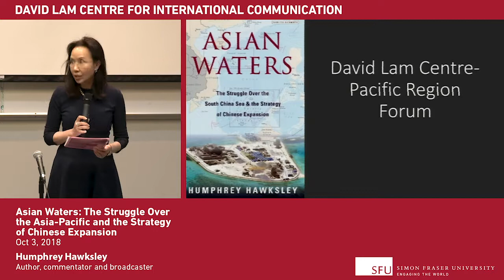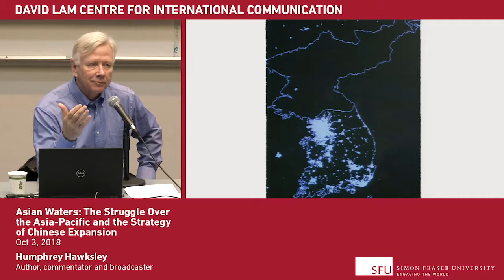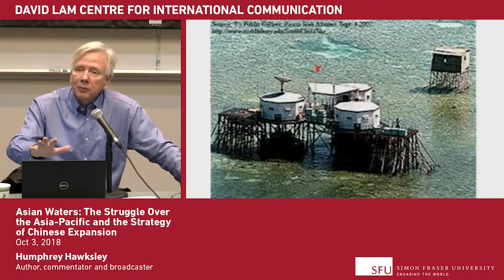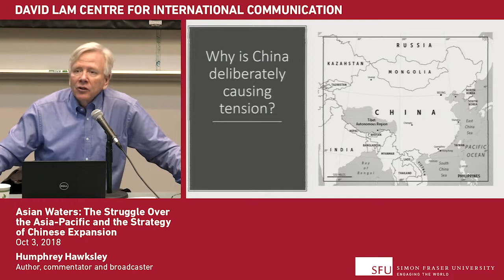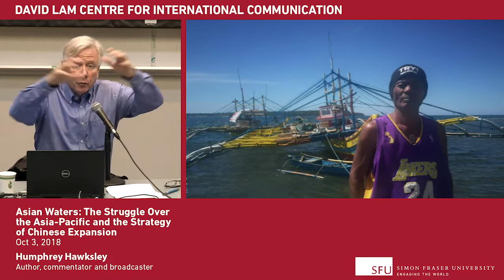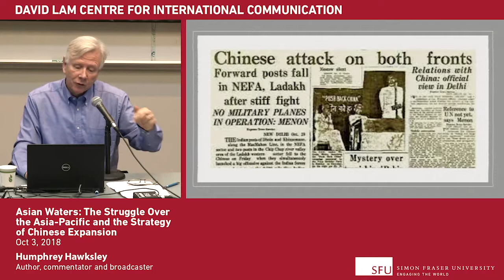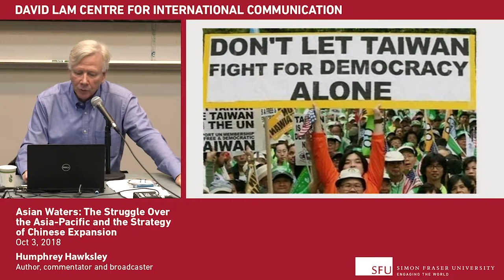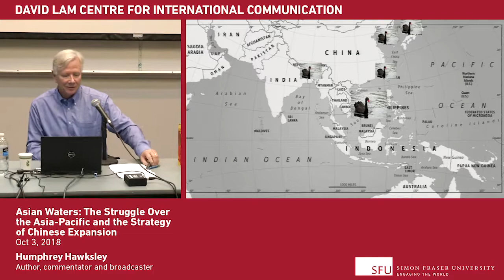Pacific Region Forum Oct 3 2018: Asian Waters: The Struggle Over the Asia-Pacific and the Strategy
Asian Waters: The Struggle Over the Asia-Pacific and the Strategy of Chinese Expansion
Humphrey Hawksley

In our fast-changing and unpredictable world one thing is certain: Asia is the new center of wealth and power and with that comes opportunity, connectivity and contest. Whether on trade or tension around the Korean peninsula, America and China suspiciously circle each other while many other countries are deciding where their long-term future best lies. How these complexities are handled will have repercussions on all our lives. Humphrey Hawksley, a former BBC China and Asia correspondent, draws on decades of first-hand experience in Asia for this compelling and comprehensive analysis of the Asia-Pacific region.

As a BBC correspondent, Humphrey Hawksley’s work has taken him to crises on every continent. He was expelled from Sri Lanka, arrested in Serbia, opened the BBC’s television bureau in China, and initiated an award-winning global campaign against enslaved children in the chocolate industry. His work has appeared in the The Globe and Mail, Financial Times, New York Times and other publications. His previous university presentations include Columbia, Cambridge and University College London. Humphrey is the author of the acclaimed ‘Future History’ series Dragon Strike, Dragon Fire and The Third World War that explores world conflict.